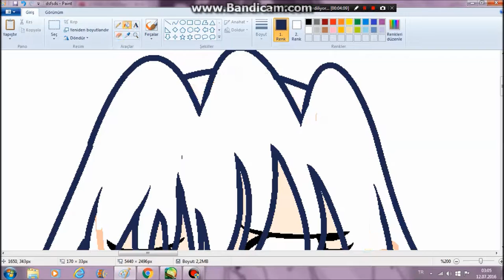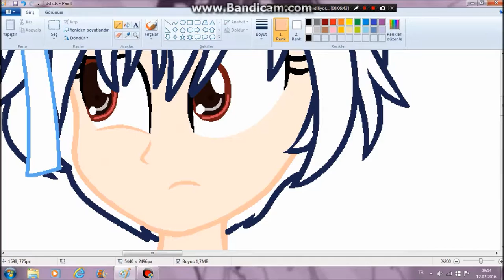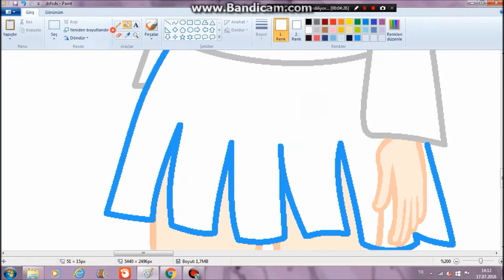Tsugumi Seishirou Fan Art -SpeedPaint